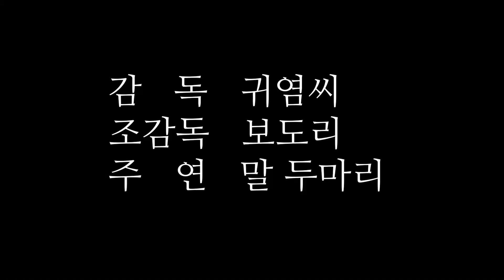[텃밭농부의 농막생활]농막에 1억 짜리 말 2마리가 놀러 왔습니다 .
말 두마리가 농막으로 들어와서
놀다 갔습니다.